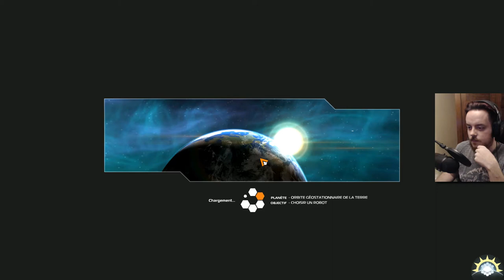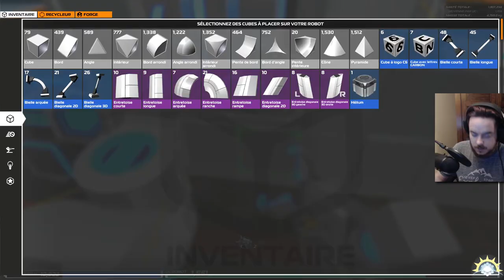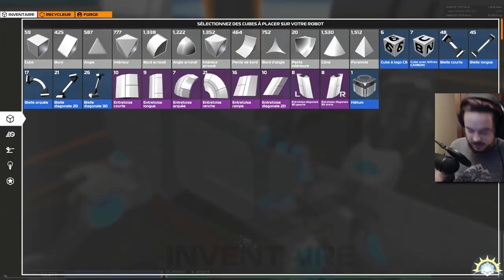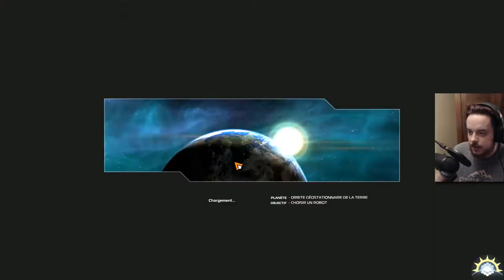[F2P] Robocraft - BETA - Ep. 33 [FR]